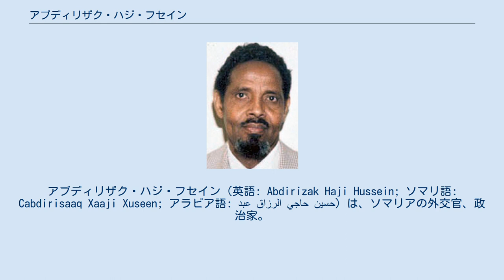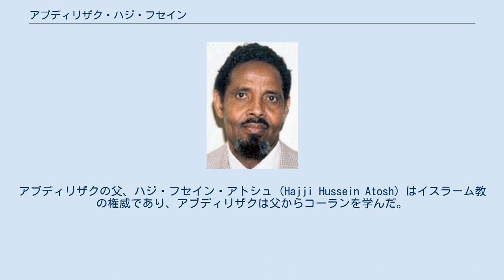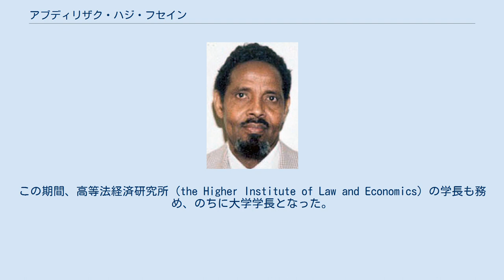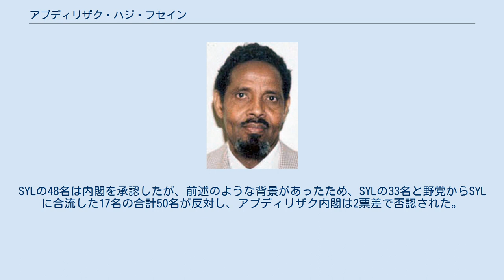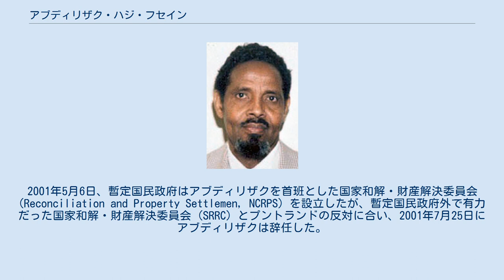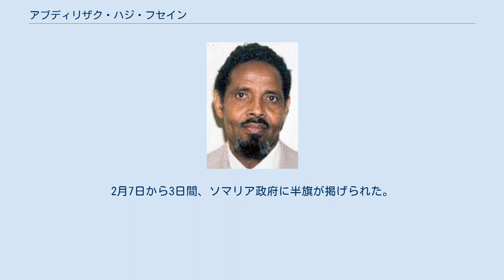アブディリザク・ハジ・フセイン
アブディリザク・ハジ・フセイン（英語: Abdirizak Haji Hussein; ソマリ語: Cabdirisaaq Xaaji Xuseen; アラビア語: عبد الرزاق حاجي حسين‎）は、ソマリアの外交官、政治家。
1964年6月14日から1967年7月15日までソマリアの首相を務めた。
1975年から1980年初頭まで、ソマリアの国連大使も務めた。
ソマリア建国当時の与党ソマリ青年同盟 (SYL) の事務局長でもあり、主導的な役割を果たした。
死去時点で娘2人と息子1人がいた。
なお、ソマリ族（あるいはイスラーム圏）の慣例通り、ハジ・フセインは姓ではなく、ハジは父の名、フセインは祖父の名である。
 アブディリザクは1924年、ソマリア中部ムドゥグ州のガルカイヨで生まれた。
氏族はダロッドのハルティ支族のマジェルテン。
アブディリザクの父、ハジ・フセイン・アトシュ (Hajji Hussein Atosh) はイスラーム教の権威であり、アブディリザクは父からコーランを学んだ。
その後はほぼ独学で、イタリア語と英語を習得した。
 1942 年から 1949 年まで、アブディリザクはイギリス軍管理局で通訳などをした。
イタリア信託統治領ソマリアでも事務員を務めた。
1944年にソマリ青年同盟 (SYL) に加盟。
1950年、政治犯として6カ月間投獄された。
 1954年に行われたソマリア初の地方選挙で地元ガルカイヨの評議員となった。
1955年6月、アブディリザクはSYLを代表して国連に派遣され、独立嘆願書を提出した。
数か月後、党の事務局長に選ばれ、1959年にはヌガル県代表の国会議員となった。
この期間、高等法経済研究所 (the Higher Institute of Law and Economics) の学長も務め、のちに大学学長となった。
 1960年、ソマリアが独立すると、ウスマン大統領、シェルマルケ首相の下で1962年まで内務長官を務めた。
さらに1962年から1964年まで、公共事業通信長官を務めた。
 アブディリザクが属する政党ソマリ青年同盟 (SYL) は、1963年11月の全国自治体選挙で74%の議席を獲得。
さらに1964年3月のソマリア独立後初の議会選挙でも123議席中69議席と過半数を占めた。
残りの54議席は小政党に分散していたため、圧倒的な第1党となった。
ウスマン大統領はシェルマルケ首相に代えて、アブディリザクを首相に指名した。
 ところでソマリ族は、氏族を重視する民族である。
必然的に、異なる氏族同士は対立しがちであり、ソマリ族が大きな組織を作る場合には氏族のバランスが重要となる。
氏族は細かく分かれているが、大きくはハウィエ、イサック、ダロッドが3大氏族であり、それに加えてラハンウェイン、ディル、その他小数氏族がある。
ソマリ族の多くは遊牧民のため、それぞれの氏族にはっきりとした定住地域は決まっていないが、ソマリア国内に限定すれば、イサックとダロッドがおおむね北部に住み、ハウィエとラハンウェインが南部に住む傾向がある。
新生ソマリア共和国で重要な役割は、大統領、首相、国会議長であったので、この3職は氏族を分けるのが好ましいと考えられていた。
 ウスマン大統領はハウィエ氏族の出身であり、シェルマルケ前首相はダロッド氏族、前国会議長のカリブはイサック氏族の出身だったので、この時はバランスが取れていた。
新国会で選出されたオブシエ議長は前議長と同じイサック氏族だった。
しかしアブディリザクはウスマン大統領と同じダロッド氏族だったので、これはバランスを欠いた人事となってしまった。
しかもアブディリザク首相は能力重視で組閣したため、前内閣からの留任長官は2人にとどまり、ほぼ総入れ替えとなった。
ソマリア北部のポストも2人から5人に増え、その分だけ南部のポストが減り、氏族のバランスが変化した。
 一方で、政策の対立もあった。
政府は内政の充実を重視していたが、議会の多数派は国内外のソマリ族を統合する構想、いわゆる「大ソマリア主義」の実現を重視した。
実はソマリア共和国は、ソマリ族居住地域の一部にすぎず、隣国のエチオピア、英領ケニア（現ケニア）、フランス領アファル・イッサ（現ジブチ）などに広く分布していた。
ソマリア共和国は大国の思惑によってソマリ族居住地域から部分的に切り取られた風でもあったため、これら...